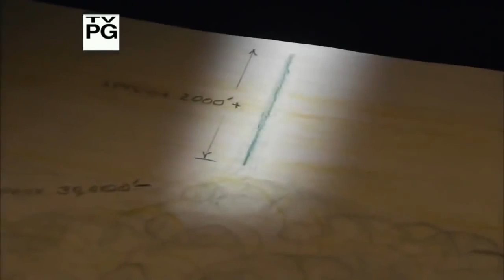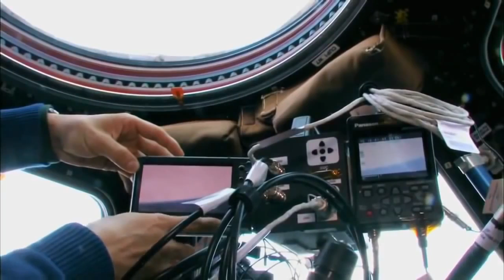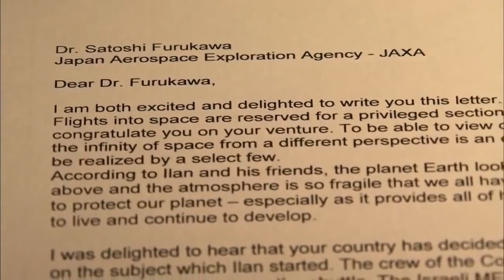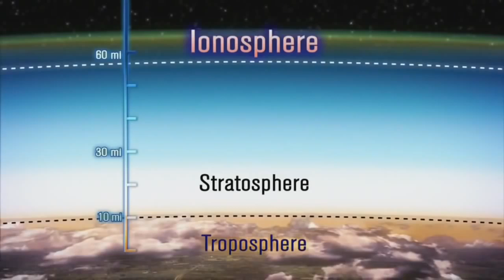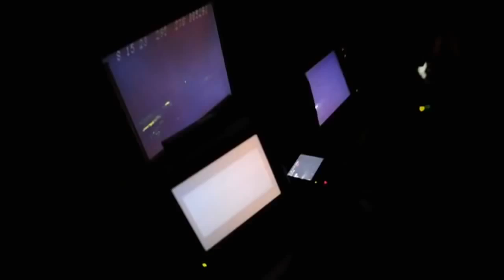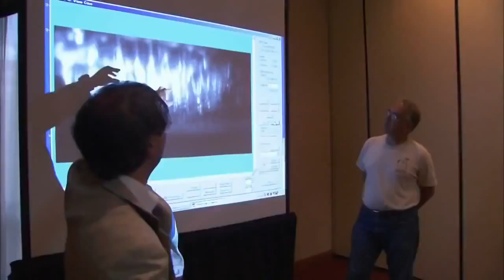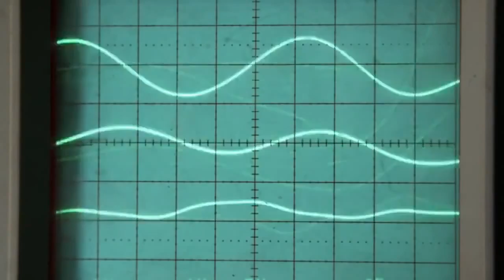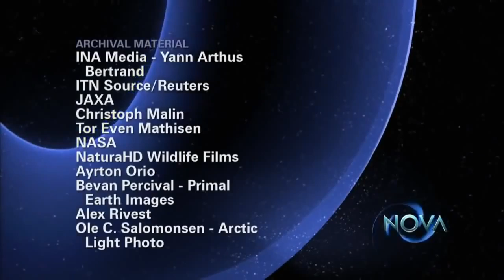Exploring the Edge of Space Documentary HD